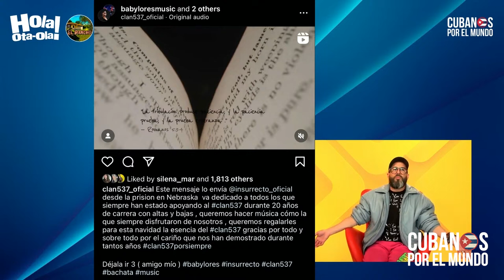Insurrecto sigue preso y Otaola pide que le hagan un tema nuevo y no “Déjala Ir”